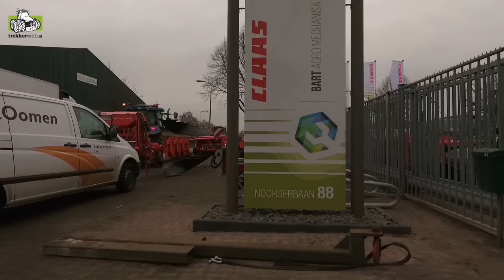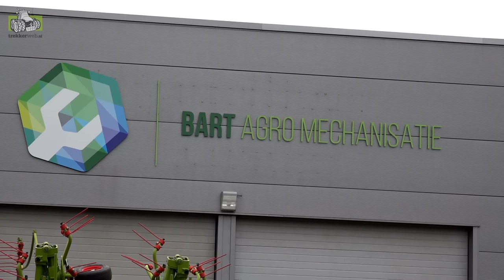Voorbereidingen show Bart Agro Mechanisatie in Biddinghuizen Trekkerweb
Voorbereidingen show Bart Agro Mechanisatie in Biddinghuizen